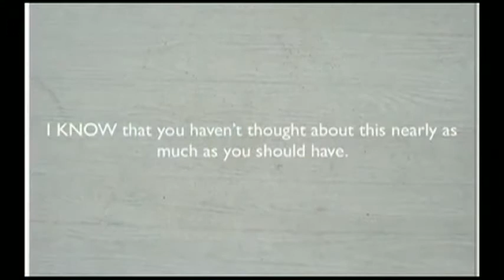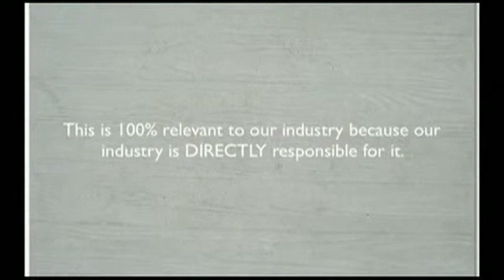Alex Hunter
Alex is a company incubator, angel investor, and branding nerd. Previously, Alex served as the global Head of Online Marketing for the Virgin Group, curating the Virgin brand's global digital strategy.